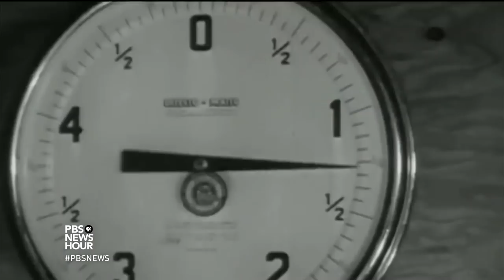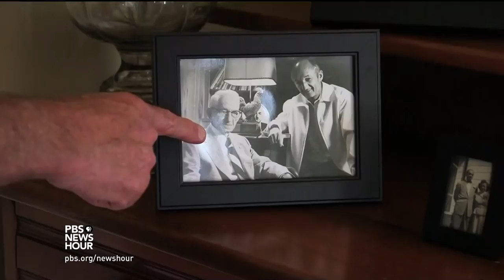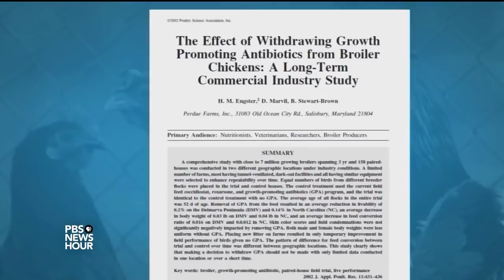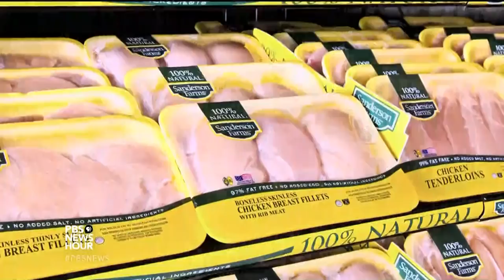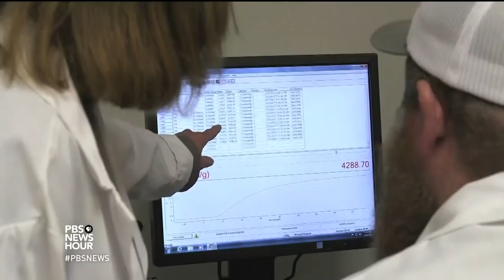The economic reason this chicken producer gave up antibiotics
For decades, almost all factory-farmed chickens were raised on antibiotics. But low doses of “maintenance” antibiotics can spur bacteria to build resistance, creating superbugs. Economics correspondent Paul Solman and science correspondent Miles O’Brien report team up to examine why one major chicken producer went antibiotic-free while most still continue the practice.